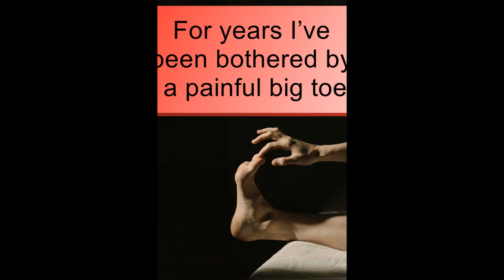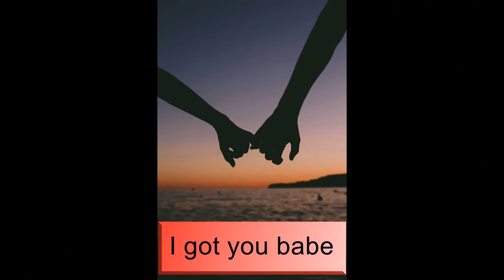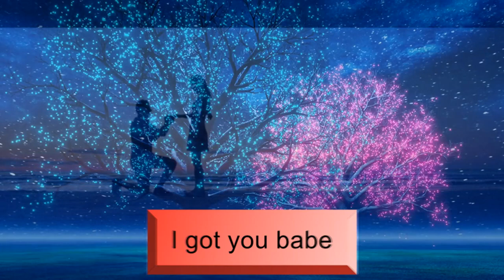''I Got You, Babe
A Dundee love song